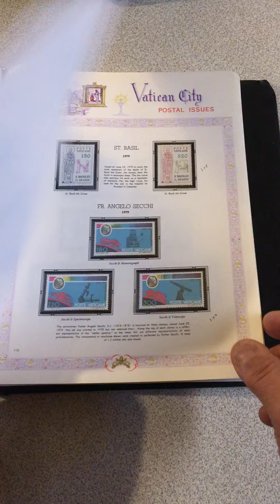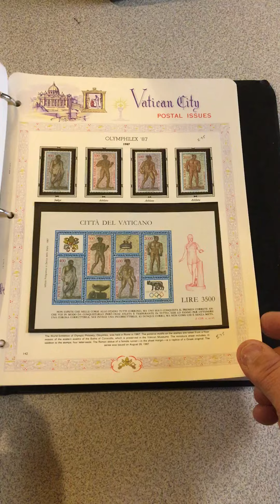Vatican City 1971 to 1994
Vatican City  1971 to 1994 looks to be complete in Show Guards Mint Stamps